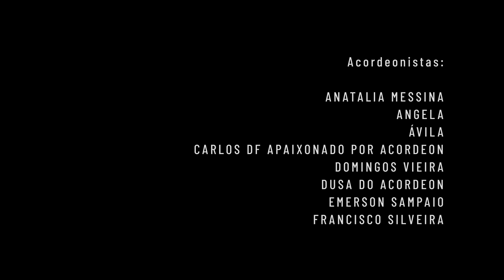Bate o Sino com 24 acordeon! | Orquestra de Natal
🤔  DÚVIDAS? FALE PELO WHATSAPP COM A NOSSA EQUIPE

Quem é o prof. Rafa.

Meu interesse pela música nasceu na infância, admirando a imagem dos maestros nos enormes discos de vinil do meu pai. Aos 5 anos comecei minhas aulas de musicalização. Desde então, nunca parei de aprender.

Estudei piano no conservatório na minha cidade natal, Barra Mansa (RJ) e depois cursei faculdade em composição musical pela Unicamp. Conclui meu mestrado em musicografia braille, também pela Unicamp. Tive a oportunidade incrível de aprofundar meus conhecimentos rítmicos no Chile, cursando o Diplomado Dalcroze.

Há 13 anos fundei com minha esposa um grupo musical infantil chamado Encantoré, que fez mais de 500 apresentações de nossas músicas para mais de 15.000 crianças, com CDs e DV gravados, e ainda em atividade! Tudo isso me tornou um especialista em criar formas eficientes de aprendizagem musical com prazer e motivação para aprender.

SIGA-ME NAS MÍDIAS SOCIAIS!